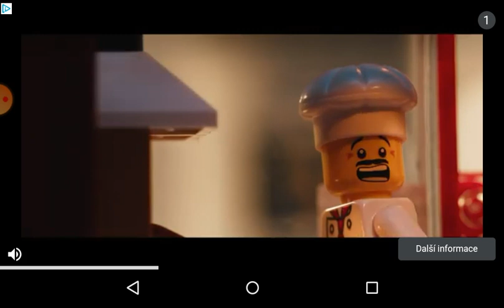Fotbal o bronz Rusko vs Ukrajina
Ahoj vítejte u dalšího videa tak už je tady o bronz!
=tak se podívej na video
=zmačkni na zvoneček aby si nepřisel o zádný moje video
=a nezapomeň se kouknot na všechny videa